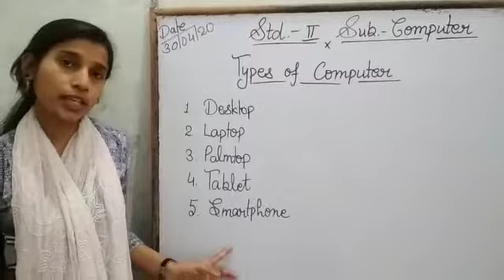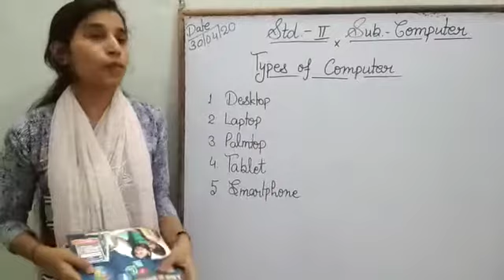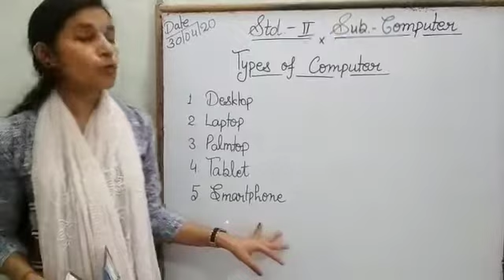April 30, 2020